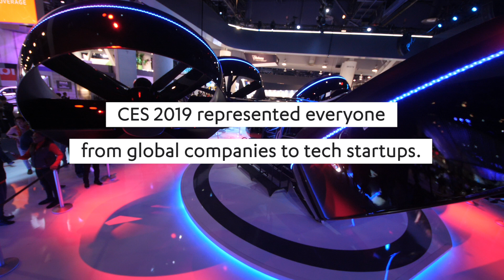CES 2019 In Review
CES 2019 brought the tech world together in Las Vegas to see and experience groundbreaking technology, share ideas, and network.